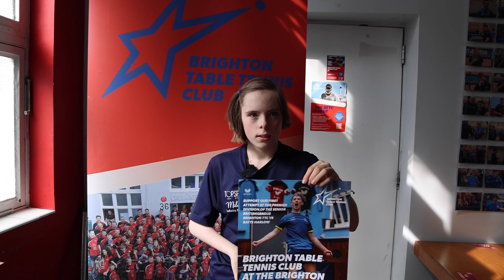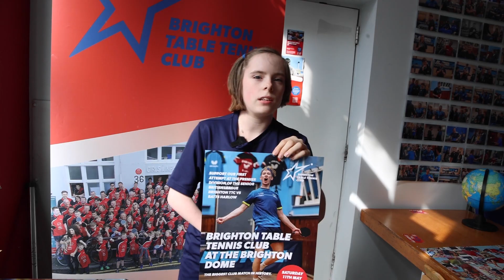Bly Twomey from Brighton Table Tennis Club heading to Paris 2024 Paralympic Games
Brighton Table Tennis Club's 14 year old Bly Twomey has officially qualified for the Paris 2024 Paralympic Games. Bly will compete in the Women's class 7 singles competition during the first week of September. Remarkably, she only started playing 3 years ago.